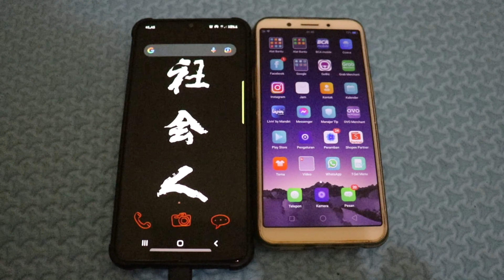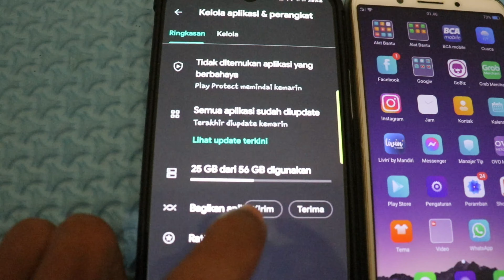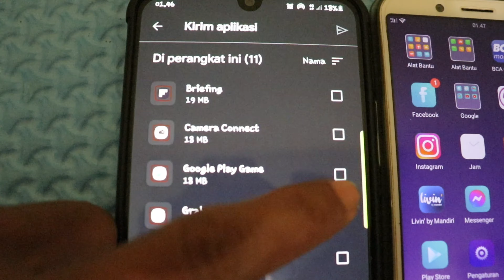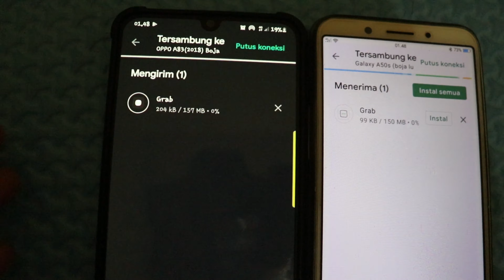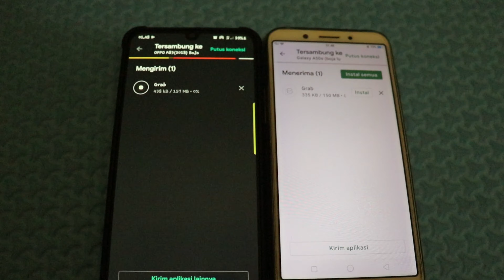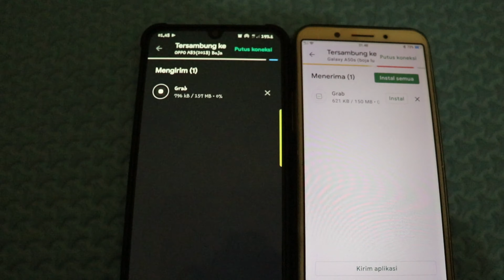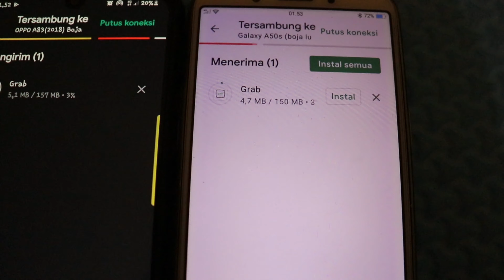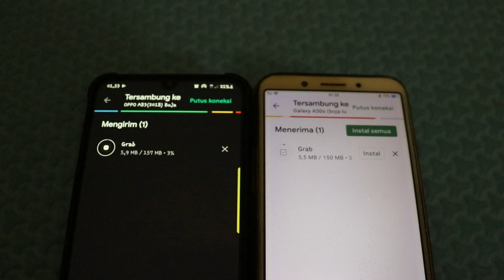CARA MENGKIRIM APLIKASI DENGAN PLAYSTORE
Minarjan lubis